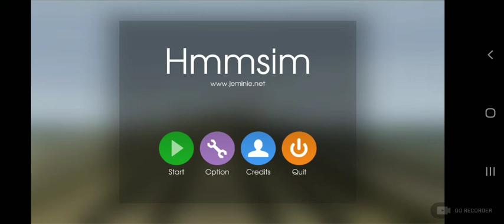JR 系列 2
USE TRAIN:E7